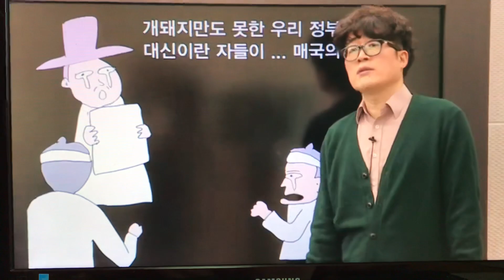신문은 이렇게 읽는 겁니다.